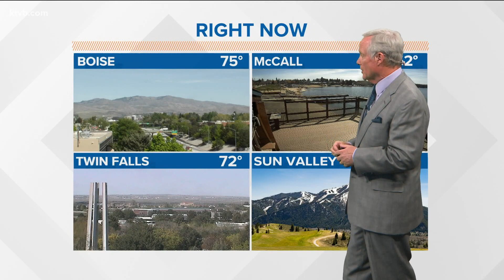What shot across the sky Tuesday night?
Rick Lantz explains what shot across the sky. It was not a UFO.